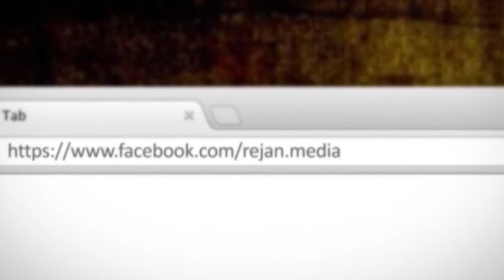Hutbe-A nuk doni tju fale All-llahu-Hoxhe Bilal Teqja-Xhamia Xhura-6 Dhjetor 2013